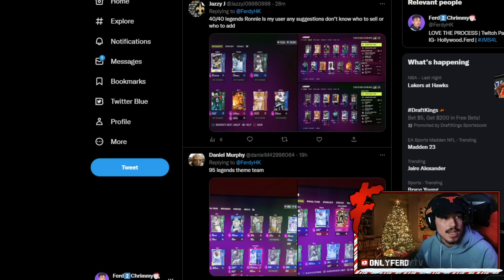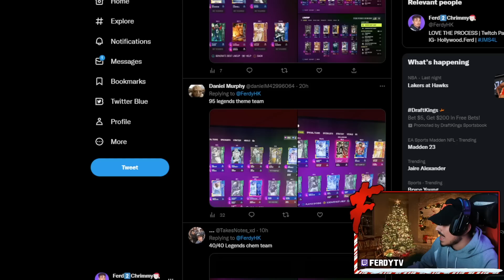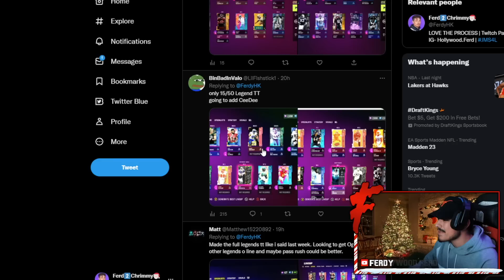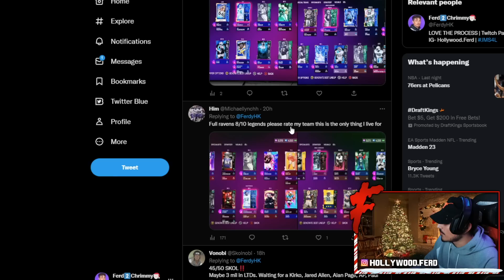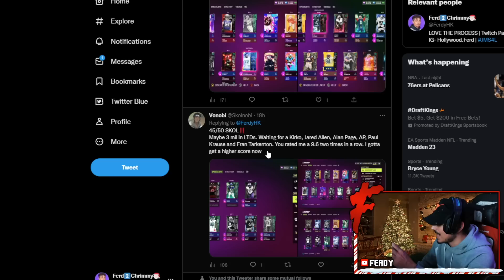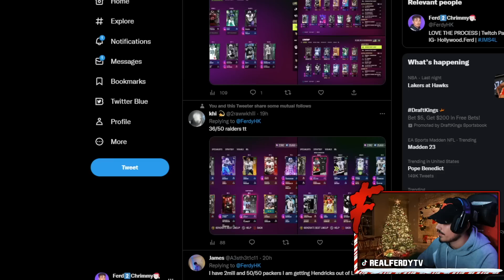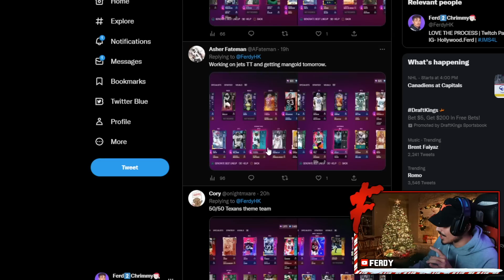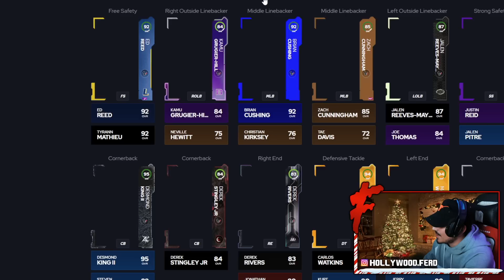I RATE YOUR TEAMS EP. 20 - Madden 23 Ultimate Team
In todays Madden 23 video, I rate your Madden 23 Ultimate Team squads.

●The cheapest and safest Madden 23 Coins & NBA 2K23 MT!